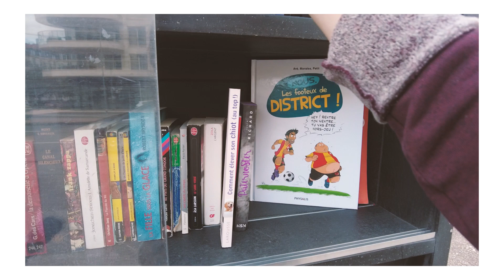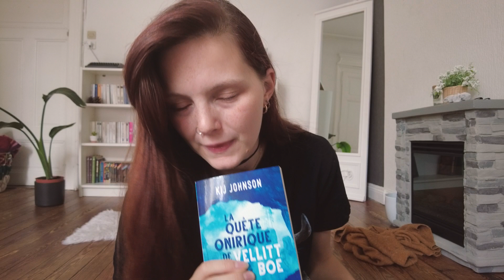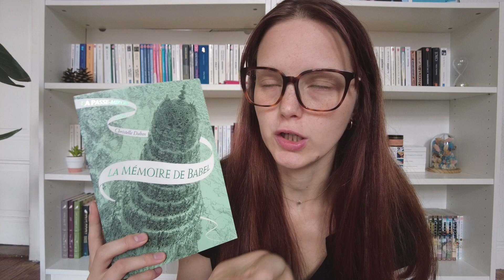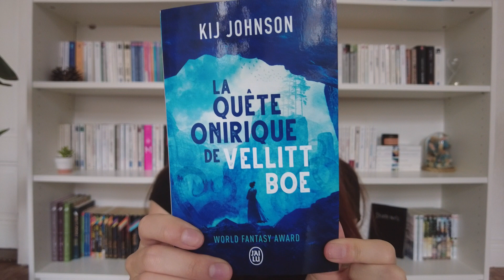RELAX, SPORTS, LECTURES💝 [LA PASSE-MIROIR 5]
►DEROULE Y A PLEIN DE CHOSES SYMPA A SAVOIR◄

Voici mon vlog de cette cinquième semaine de challenge ! Et vous, ça se passe comment ?

Date du challenge : Du 1er juillet au 13 août.

0:00 : Intro + reset sunday
2:51 : Update lecture Pater Noster
7:07 : Lectures en cours
10:15 : Cerceau aérien
10:32 : Détente et sorties
11:55 : Update lecture Les hommes hétéros le sont-ils vraiment ?
15:49 : Update lecture la Passe-Miroir 3
16:40 : Nouvelle lecture en cours
18:40 : Détente et sorties
19:50 : Bilan semaine 5